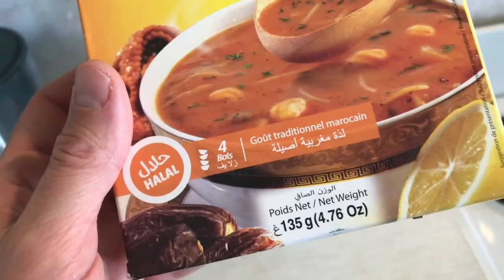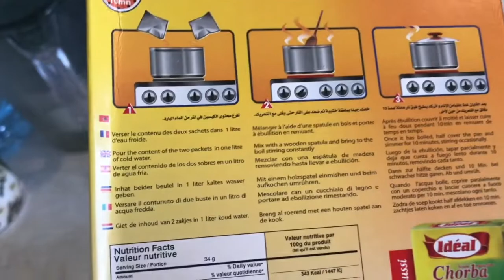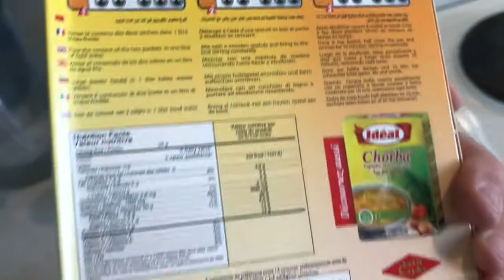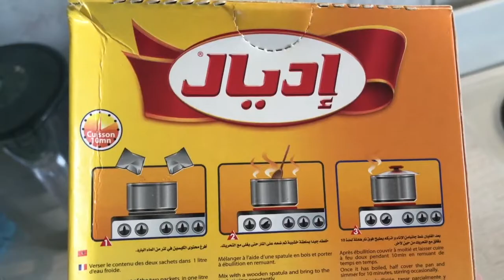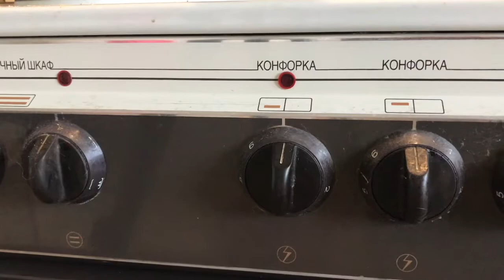Марокканский суп Харира быстрого приготовления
Решив соорудить полезный завтрак, неожиданно обнаружил у себя в закромах пачку традиционного магрибского супа Harira. Вот его и приготовил.